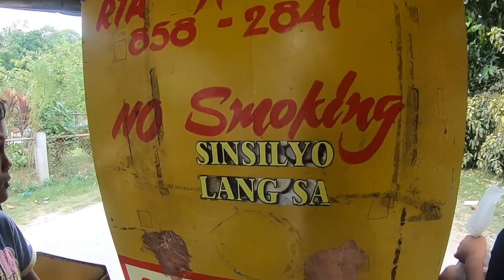SELLING MY FILIPINO FRIEND AND LIFE IN THE PHILIPPINES...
Living life in the Philippines has truly been an amazing journey, and in this simply update video you will see a little bit of it in Cagayan de Oro, Mindanao.

After two months of adventures, I just thought i'd catch up and chat with everyone who is part of this BecomingFilipino community!

Oh, and I tried to sell my Filipino friend... :)